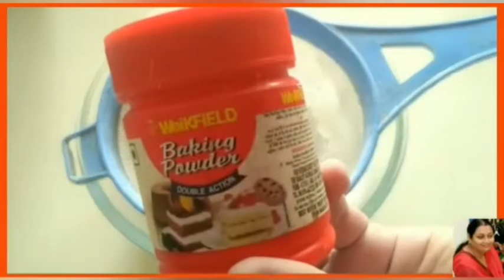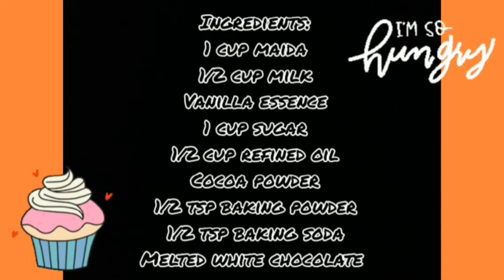Eggless Vanilla & Chocolate Glazed Muffins Recipe / Glazed Muffins / Easy Cooking With Jasbeer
Ingredients:-
1 cup maida
1/2 cup milk
Vanilla essence
1 cup sugar
1/2 cup refined oil
Cocoa powder
1/2 tsp baking powder
1/2 tsp baking soda
Melted white chocolate

Facebook - Easy Cooking With Jasbeer

Find your favourite appetite in my kitchen 😋

With love,
Jasbeer 💕